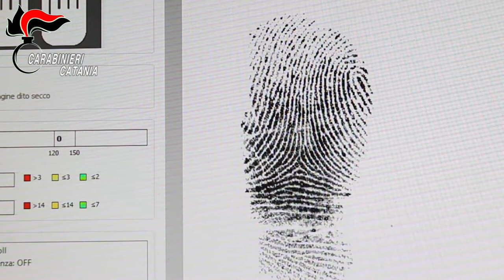Omicidio chiappone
Agli indagati viene contestato di essere tra i mandanti dell’omicidio in pregiudizio di CHIAPPONE Dario, classe 1989, il cui cadavere veniva rinvenuto a Riposto il 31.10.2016.
La misura cautelare costituisce sviluppo delle indagini, delegate da questa Procura Distrettuale al Nucleo Investigativo del Comando Provinciale dei Carabinieri di Catania, avviate dopo l’arresto di MARANO Antonino, 75enne di Riposto, noto come il killer delle carceri, avvenuto il 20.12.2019 per lo stesso delitto